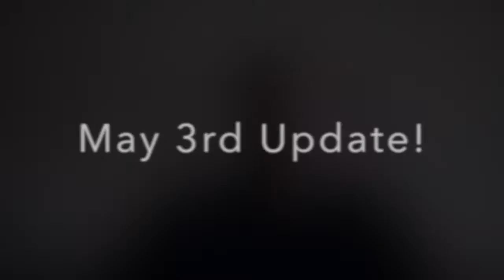May 3rd Update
Long over due vlog post